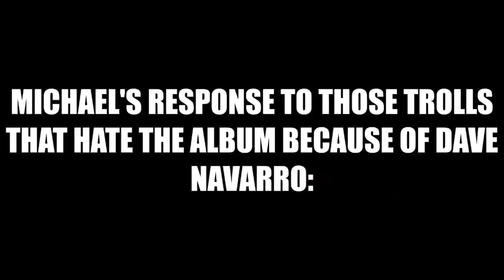Red Hot Chili Peppers Albums Described By Michael Rosen.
Michael Ventures into the crazy world that is the Red Hot Chili Pepper's Albums. And this includes Unlimited Love.

Albums Scores Based On My Enjoyment:

• Red Hot Chilli Peppers - 5/10
• Freaky Styley - 6/10
• The Uplift Mofo Party Plan - 8/10
• Mothers Milk - 9/10
• Blood Sugar Sex Magik - 10/10
• One Hot Minute - 9/10
• Californication - 10/10
• By The Way - 10/10
• Stadium Arcadium - 9/10
• I’m With You - 8/10
• The Getaway - 5/10
• Unlimited Love - 7/10